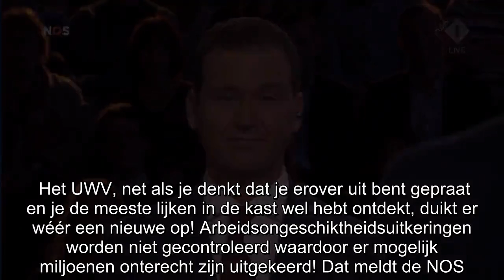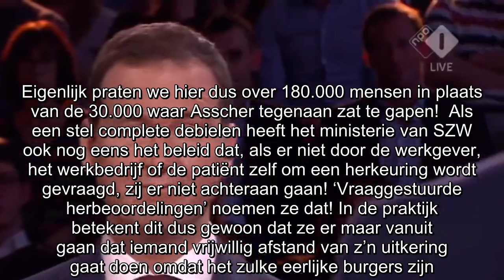Alweer 180.000 mogelijk onterechte uitkeringen verstrekt door UWV al sinds periode toenmalig ministe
Het UWV, net als je denkt dat je erover uit bent gepraat en je de meeste lijken in de kast wel hebt ontdekt, duikt er wéér een nieuwe op! Arbeidsongeschiktheidsuitkeringen worden niet gecontroleerd w